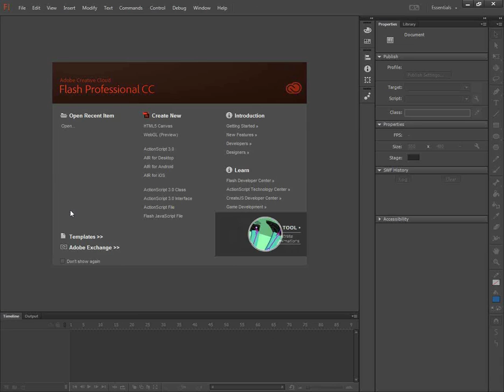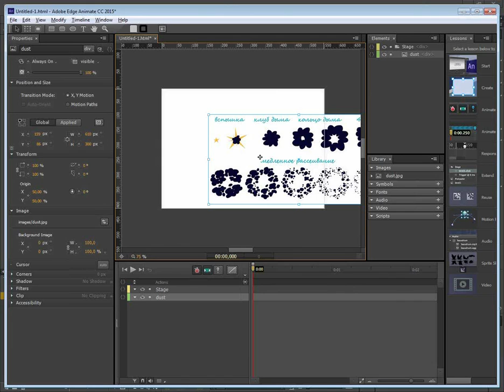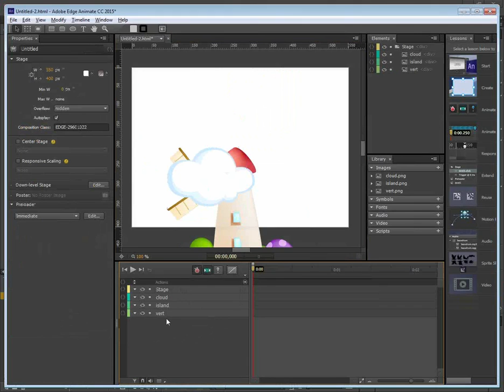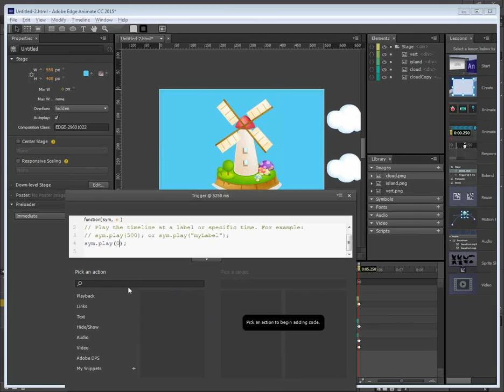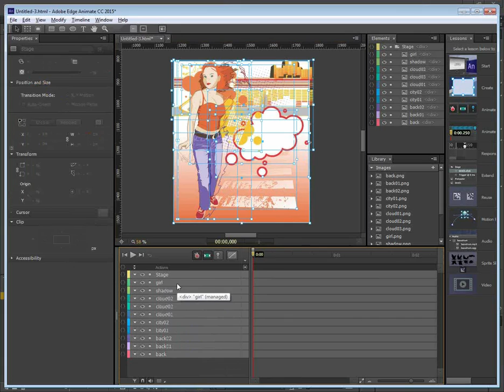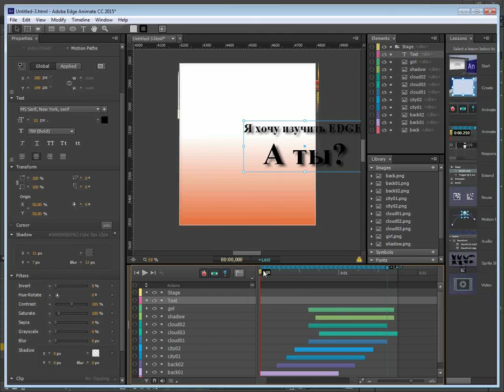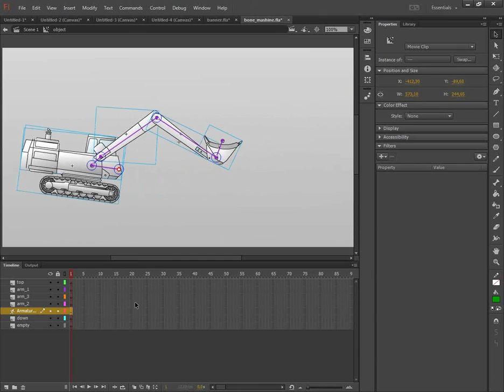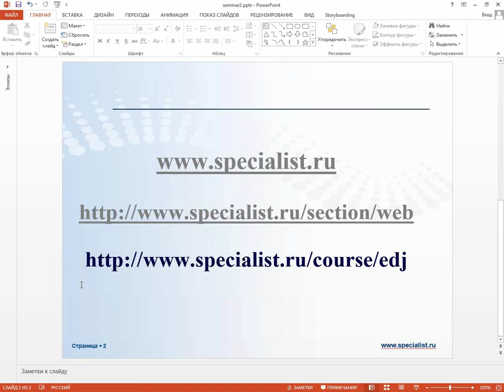Создание анимации для сайта в Adobe Edge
Хотите самостоятельно создавать качественную анимацию для вашего сайта? Тогда вас наверняка заинтересуют возможности программы Adobe Edge позволяющей легко создавать простую баннерную анимацию.

В ходе бесплатного семинара вы узнаете ответы на следующие вопросы:
- Основные особенности и преимущества Adobe Edge.
- Сходство и различия Adobe Edge и Adobe Flash.
- Основные методы работы в Adobe Edge.
- Создание анимации в Adobe Edge.
- Как сохранить полученный мультимедийный файл в Adobe Edge.
- Как быстро опубликовать анимационный ролик на интернет-ресурсе во взаимодействии с Adobe Muse.
Семинар ведет профессиональный инструктор Autodesk,имеющий большой опыт работы в области
компьютерной графики Денис Вячеславович Нечаев.